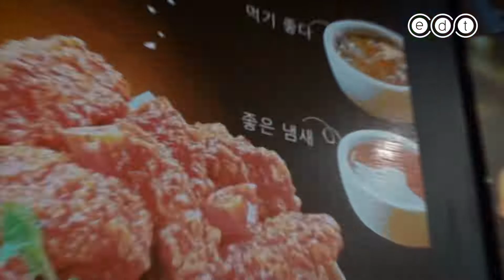Inchoen Korean BBQ Buffet | ปิ้งย่างเกาหลีแบบดั้งเดิม ไม่จำกัดเวลา กินได้เต็มที่อิ่มเต็มพุง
จะพาไปกินปิ้งย่างเกาหลีบรรยากาศของเต็นท์เกาหลีขนาดใหญ่
มาพร้อมกองทัพอาหารเกาหลีนานาชนิดให้เลือกตักได้เต็มอิ่ม
กินไม่อั้นแบบไม่จำกัดเวลา กินจนอิ่มกันไปเลย
หมูสันคอ หมูสามชั้น หมักซอส หมักซีอิ๊ว หมักโคชูจัง และ ซีฟู้ด
บนไลน์อาหารที่คอยเติมตลอดไม่ต้องกลัวหมด ร้านนี้บอกได้เลย
ว่าสะอาดและรวดเร็วเค้าคอยเติมของตลอดไม่มีกั๊ก
อร่อยแบบเต็มอิ่มไม่จำกัดเวลา🕐
เพียงแค่ 329 บาท และ เครื่องดื่มรีฟิลเพียง 50 บาทต่อคน
รวม 379 บาทแบบไม่มีบวกเพิ่ม สำหรับเด็กส่วนสูง 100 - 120 เซนติเมตร
คิดราคาเพียง 229 บาท ราคานี้อิ่มกันถ้วนหน้าคุ้มค่าแน่นอน
Inchoen Korean BBQ Buffet ปิ้งย่างเกาหลี รสดั้งเดิม ถนนกิ่งแก้ว
ที่อยู่ : ถ. กิ่งแก้ว ตำบลราชาเทวะ อำเภอบางพลี สมุทรปราการ 10540
          (อยู่ในตลาดแอร์พอร์ตมาร์เก็ต)
เปิด : 11.30 – 23.00 น.